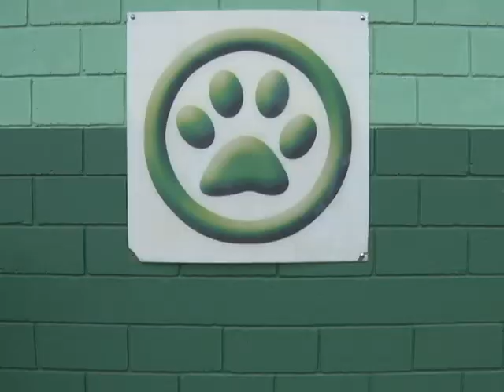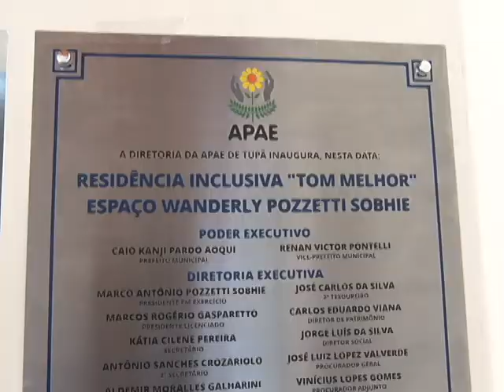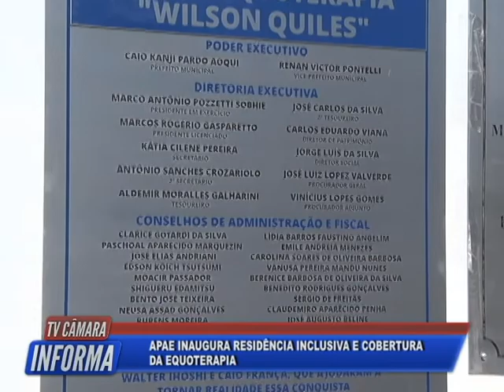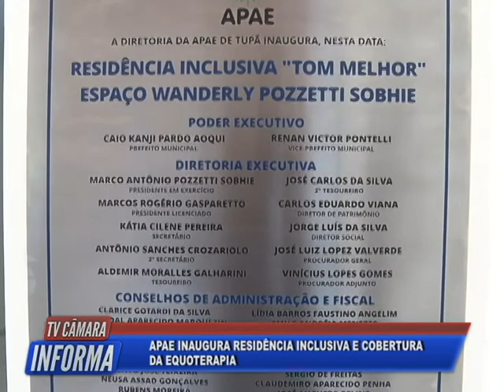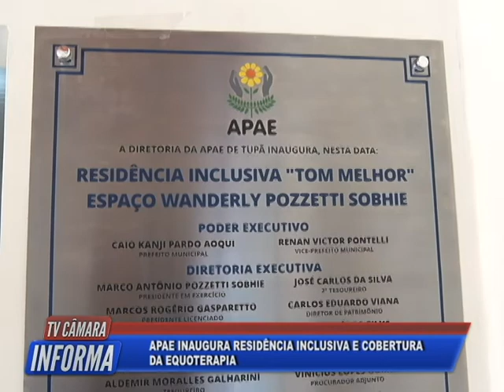TV Câmara Informa 05/07/2022 - Bloco 2